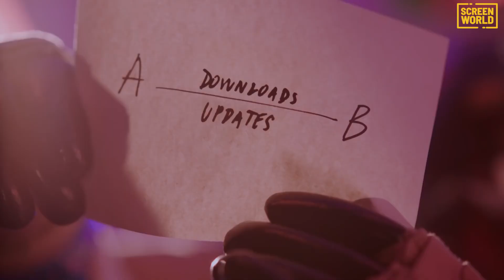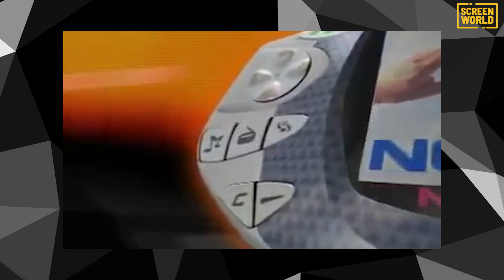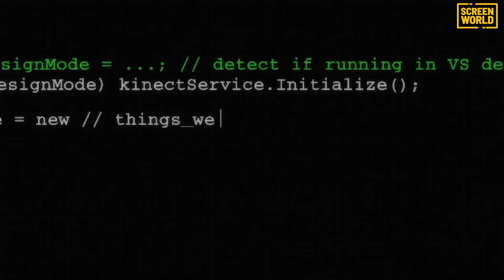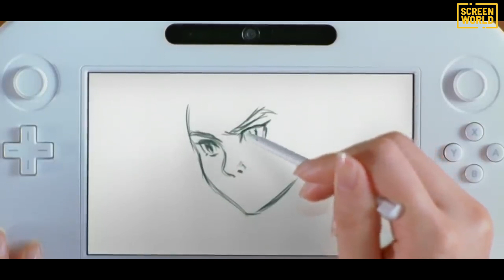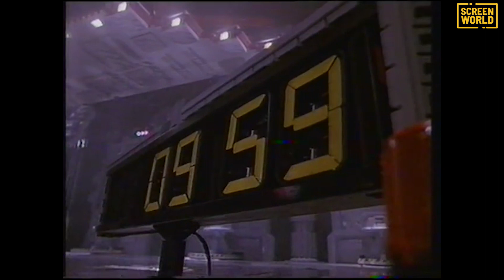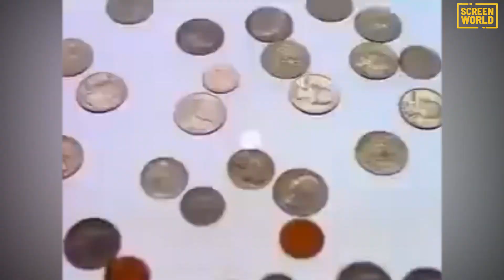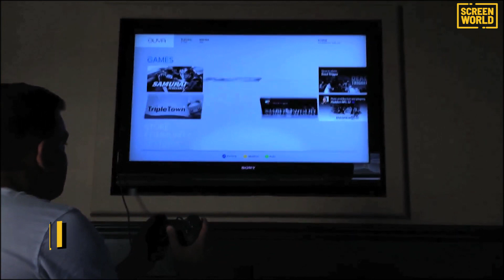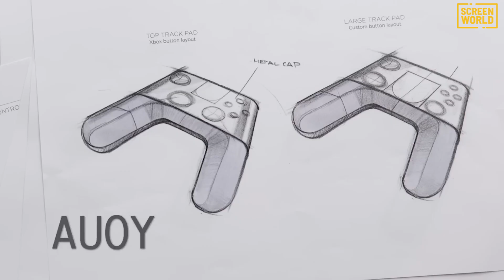10 fallimenti clamorosi nei videogame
Ripercorriamo i 10 clamorosi fallimenti nella storia dell'industria videoludica dopo la chiusura di Google Stadia.

0:00 – Intro
00:41 - Fallimento 1
01:46 - Fallimento 2
03:10 - Fallimento 3
04:11 - Fallimento 4
05:24 - Fallimento 5
06:29 - Fallimento 6
07:26 - Fallimento 7
08:23 - Fallimento 8
09:03 - Fallimento 9
10:32 - Fallimento 10